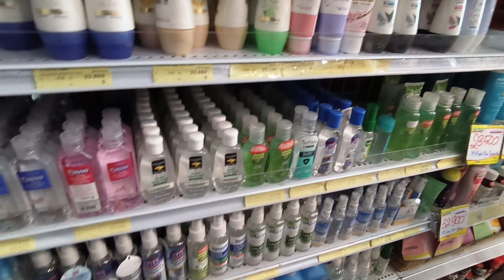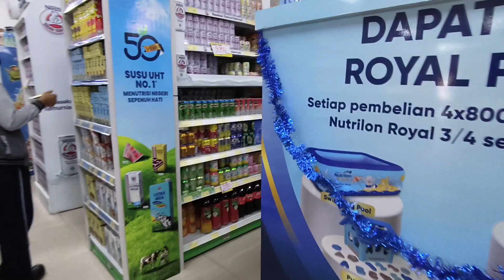ini swalayan hanya ada di kota balikpapan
jalan jalan virtual ke maxi swalayan gunung pasir balikpapan